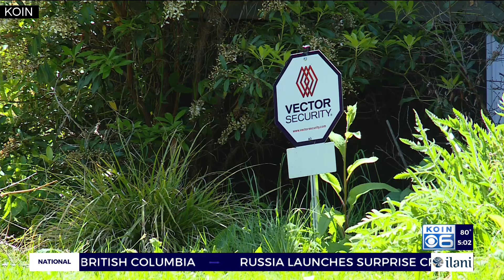$70K in family heirlooms missing from SE Portland home